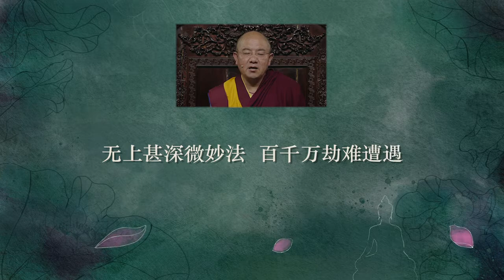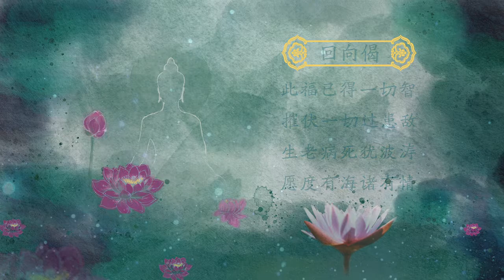《妙法莲华经》第36课 索达吉堪布